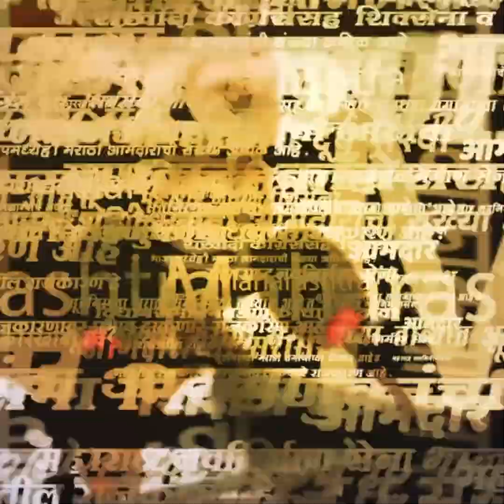Samruddhi Mahamarg Viral Video | समृद्धी महामार्गावर लोखंडी रॉड! बांधकामातली चूक की हलगर्जीपणा?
Samruddhi Mahamarg Viral Video | समृद्धी महामार्गावर रस्त्याच्या मधोमध लोखंडी रॉड! बांधकामातली चूक की हलगर्जीपणा? व्हिडीओ व्हायरल..